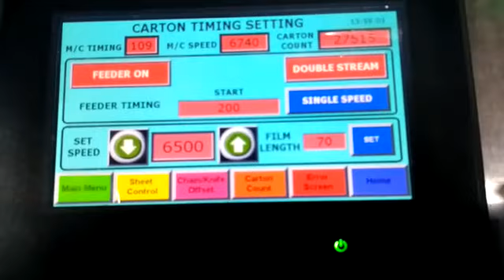Automatic Window Patching Machine ST-1080